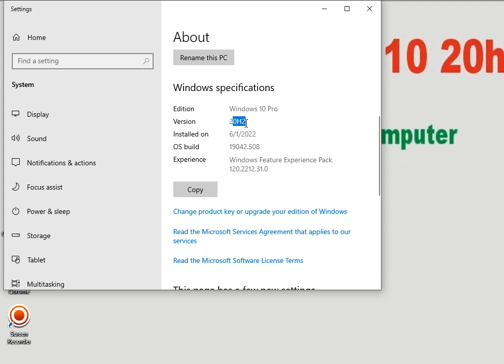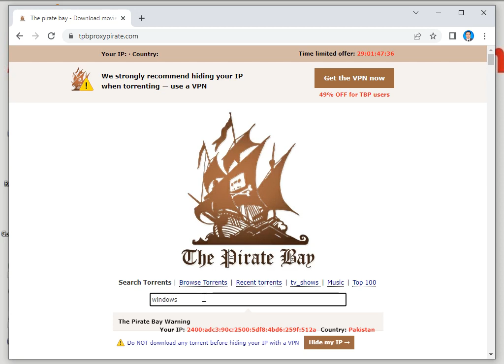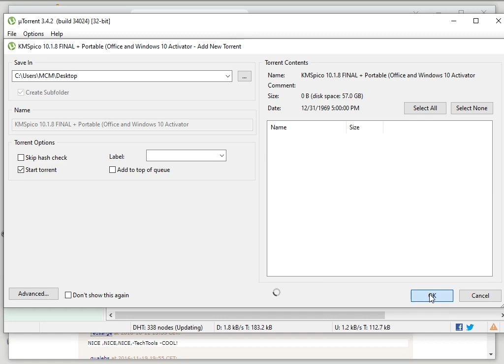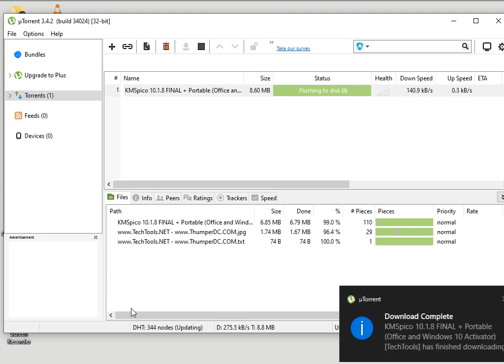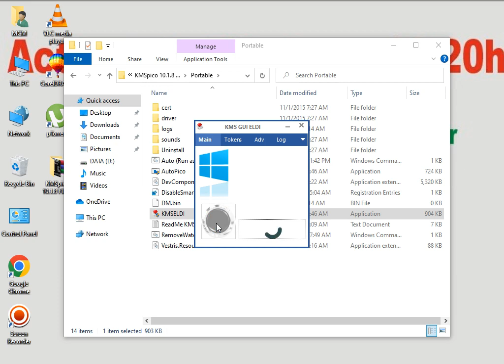Windows 10 20h2 Activation 100 % working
Hello hi Welcome to Zakir Computer Youtube Channel

Windows 10 is a series of operating systems developed by Microsoft. Microsoft described Windows 10 as an "operating system as a service" that would receive.

Windows 10 October 2020 Update (codenamed "20H2") is the tenth major update to Windows 10 as the cumulative update to the May 2020 Update. It carries.

how to activate windows 10 pro in hp laptop
how to activate windows 8.1 without product key
how to activate windows 10 pro in dell laptop
how to activate windows 8.1 pro build 9600 permanently without product key
how to activate windows 10 in dell laptop
how to activate windows 10 using cmd
how to activate windows 10 in hp laptop
how to activate windows 10 in lenovo laptop
how to activate windows 10 for free permanently 2019 in 1 minute
how to activate windows 10 for pc
how to activate windows 10 for lenovo laptop
how to activate windows 10 for free 2018
how to activate windows 10 for dell laptop
how to activate windows 10 for free (windows 10 activator) bangla tutorial
how to activate windows 10 for cheap
how to remove activate windows 10 watermark
how to remove activate windows
how to remove activate windows 10 watermark in hindi
how to remove activate windows watermark in windows 10 permanently
how to remove activate windows 8.1 watermark permanently
how to remove activate windows 10 watermark permanently 2019